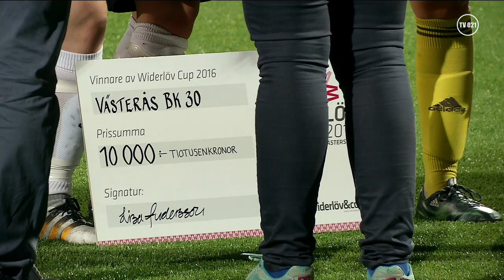Final i Widerlöv Cup (dam)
I damfinalen i Widerlöv Cup 2016 möts Gideonsbergs IF och Västerås BK 30 på Solid Park Arena.